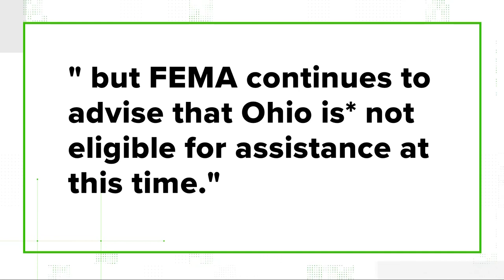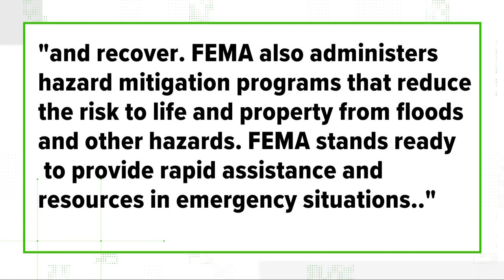Ohio Gov. Mike DeWine requests federal help amid East Palestine train derailment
Ohio Gov. Mike DeWine has announced that he’s requested federal help in connection with the East Palestine train derailment.

Here's the full statement as released by Gov. DeWine shortly before 11 a.m. Thursday:

Ohio Governor Mike DeWine spoke with officials at the White House early this morning to address the need for federal help. As a result of this conversation, the Governor has requested assistance from the U.S. Department of Health and Human Services, Health and Emergency Response Team, and the CDC to provide on-the-ground assistance in East Palestine.

The DeWine Administration has been in daily contact with FEMA to discuss the need for federal support, however FEMA continues to tell Governor DeWine that Ohio is not eligible for assistance at this time. Governor DeWine will continue working with FEMA to determine what assistance can be provided.

Earlier in the day, US Sen. Sherrod Brown called for Gov. DeWine to declare the East Palestine train derailment as a disaster.